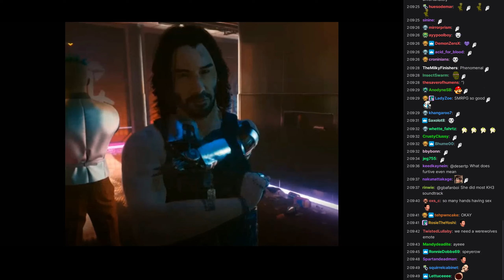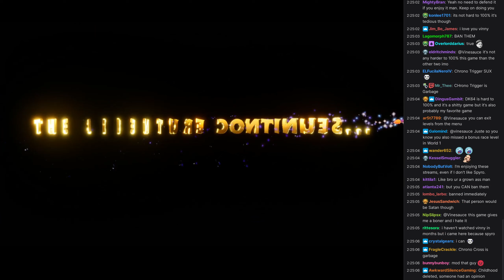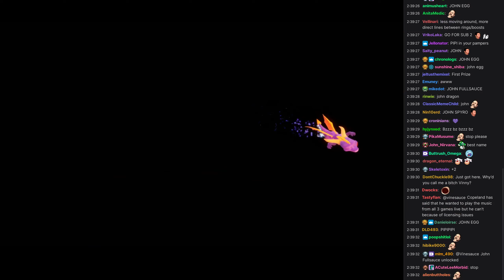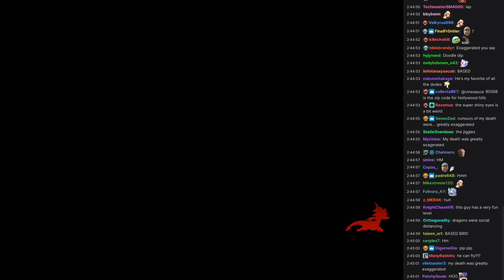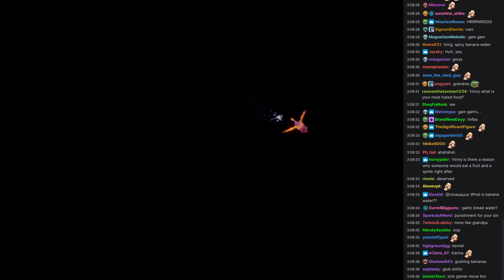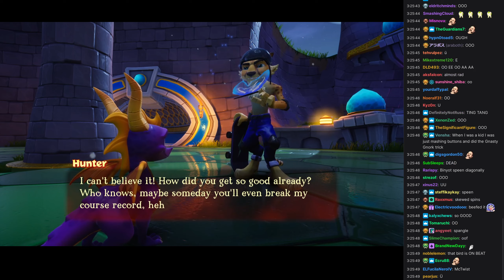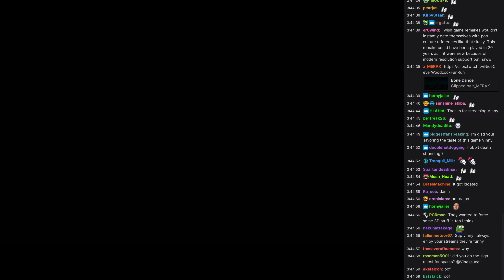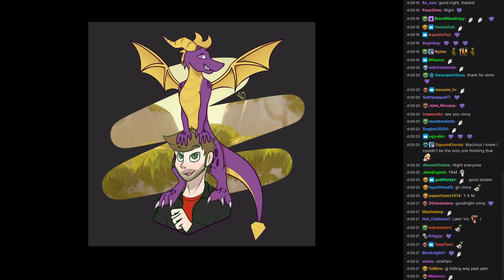[Vinesauce] Vinny [Chat Replay] - Spyro 3: Year of the Dragon (Part 2)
Chat recorded : February 22, 2021